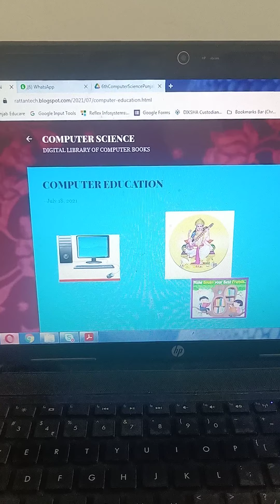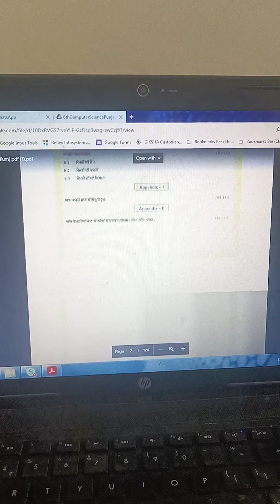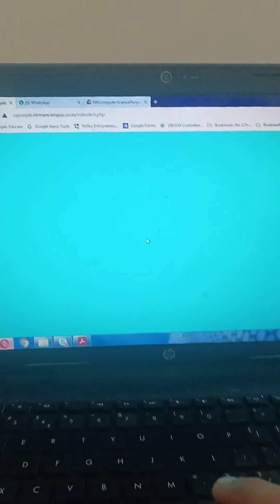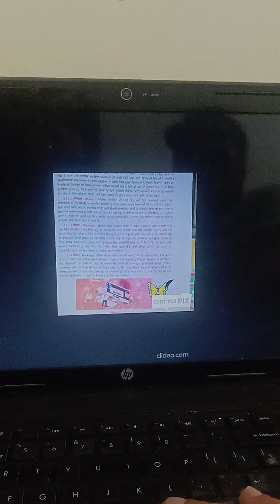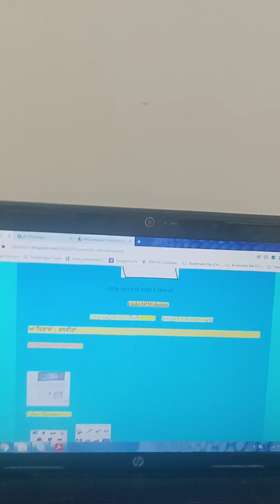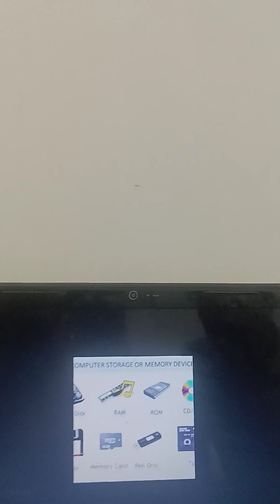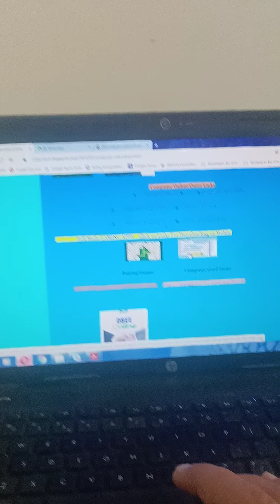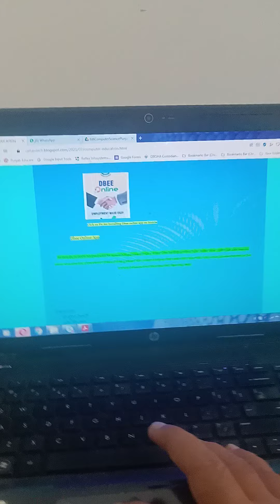video teaching fest(1)